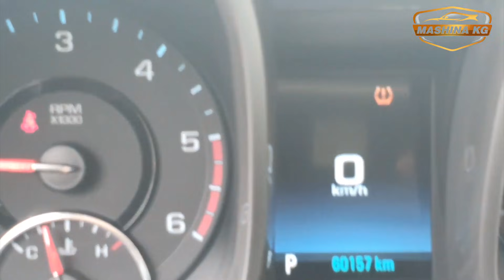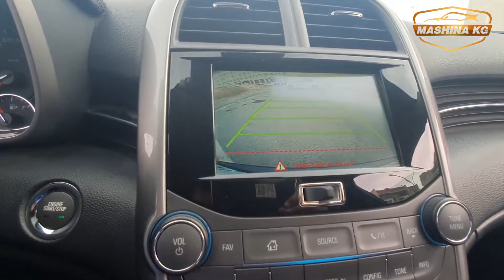ШЕВРОЛЕ МАЛИБУ👍ИДЕАЛ АБАЛЫ/ Ж: 2014/ V: 2.0/ АВТОМАТ/ Турбо Дизель/ Тел: 0552 14 14 77